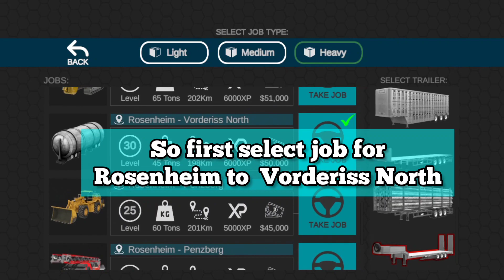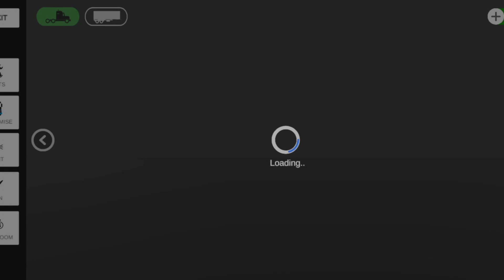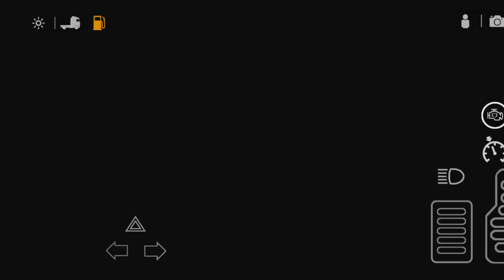UNIVERSAL TRUCK SIMULATOR NEW MAP AUGSBURG TRAVEL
Universal Truck Simulator brings next-gen simulation experiance to mobile

Main Features:
1. Large Map: Detailed 3D Real world locations with landmarks and long distance routes.

2. Trucks: European/American Trucks split in various axle formations (4x2,6x2,6x4 & 8x4).

3. Trailers: Wide range of European/American trailers (box, flatbed, lowboy, refrigerated, log, tanker, cattle etc..)

4. Own Garage: Players have the ability to Buy/expand their own garage with total freedom to move around inside and out.

5. Parts: All vehicles parts can be changed/upgraded such as the engine, gearbox, turbo, tyres, battery, radiator, coolant, oil, and horn.

6. Engine sounds: All engines include real sounds and performance

7. Damage system: The game features physical damage and truck body deformation on collision. vehicle parts have wear and tear system

8. Customisation: Vehicles can be fully be customised such as the color, body attachements, lights. interior customisation include change of  dashboard color, steering wheel, dash lights.

9. Skin Maker: Players can create custom skins for both trucks, trailers inside the game.

10.Weather: day/night and multi weather system which includes sunshine,